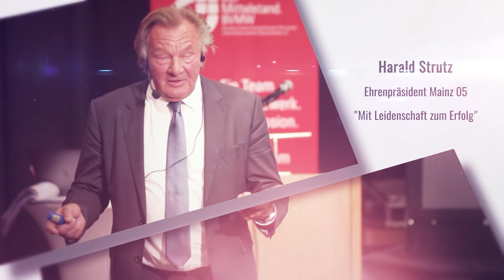BVMW Jahresabschluss und Adventsempfang mit Harald Strutz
Ein kurzer Rückblick auf den BVMW Adventsempfang und den Vortrag vom ehemaligen Präsident des FSV Mainz 05 "Mit Leidenschaft zum Erfolg!"